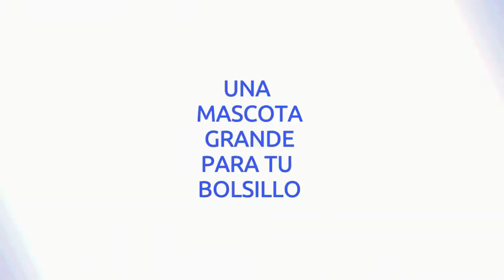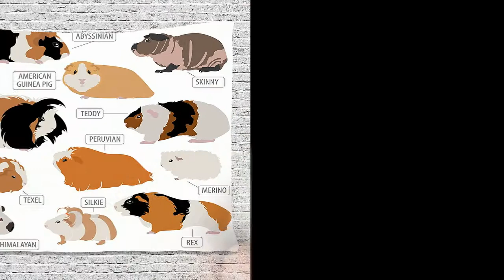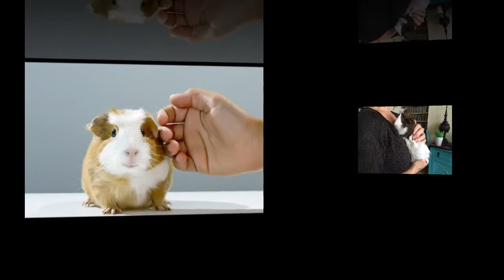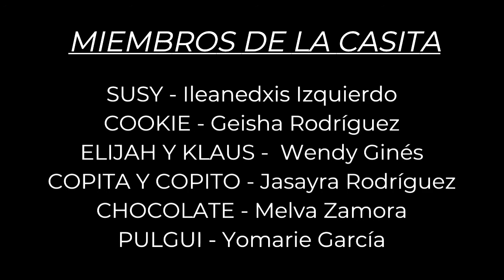LOS CORIS SON LA MASCOTA ADECUADA PARA TI?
Aprende un poquito mas sobre estos fabulosos amiguitos.  Una mascota especial que nos ha robado el corazón.